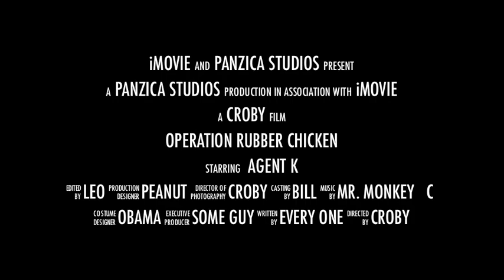Operation Rubber Chicken Movie Trailer-- By Leo Panzica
TechIQ Camp Movie creation by Leo